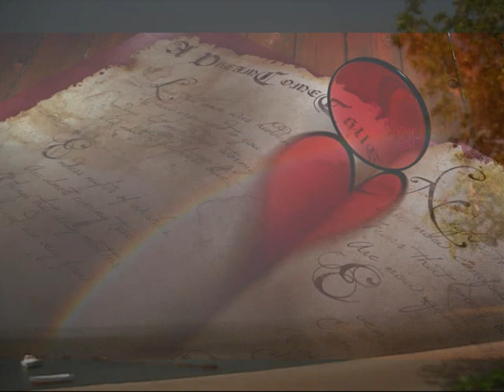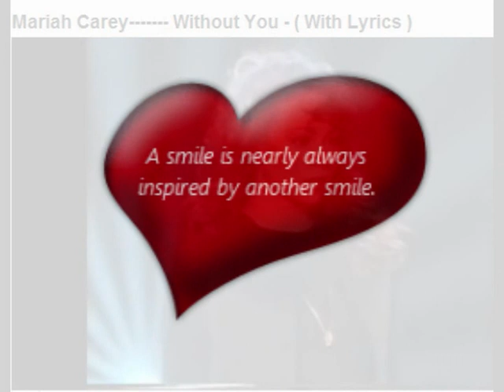HQ ((( - Armoured with love - ))) - TOUCH - Eddy Jacobsen; vocal; Hendrik Hundsund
Work no - 2940618
ISWC number  - T-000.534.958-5 (International reg. number)
Work type  - Original
Status - Notified
Over the years I have composed a lot of songs. and on this site I will present a selection of the latest compilation..
The lead singer on this song, is Henrik Hundsund from Norway, -  then an oprah student.
All the lead singers on my songs are professionals
Arrangements and studio-work are all professional, so is the  music work
Most of the songs are recorded in Salvation Army Studio